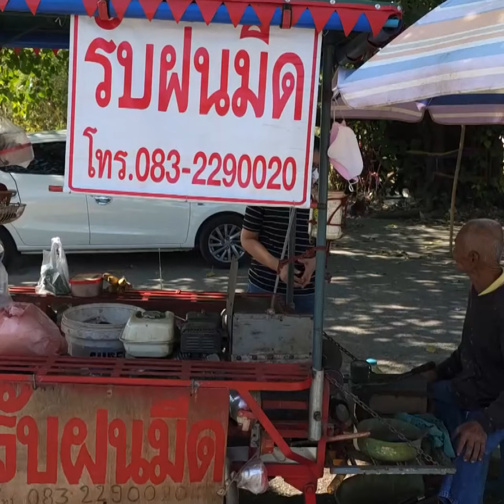สร้างรายได้วัยชรา คุณตารับจ้างลับมีดเคลื่อนที่